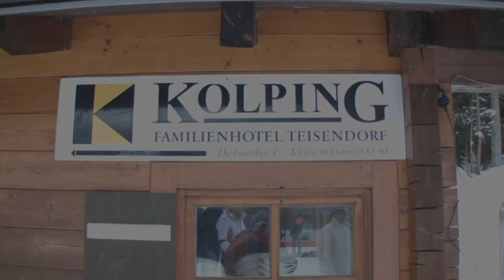Kolping-Familienhotel Haus Chiemgau in Teisendorf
Kurzbeschreibung:
* Nichtraucher-Haus * 50 Familien-Appartements, alle mit Dusche/WC (nutzbar auch als DZ/EZ) * teilweise behinderten-gerechte Ausstattung der Zimmer / alle Bereiche barrierefrei und per Aufzug erreichbar * Hauskapelle * Hausbibliothek mit Ruheraum * diverse Gruppen- und Tagungsräume (bis zu 240 Personen), dazu der gängige Tagungstechnik-Standard * kostenloster Internetzugang (Gäste-PC im Foyer) * kostenpflichtiger W-Lan-Bereich * hauseigener Kindergarten * diverse Kinderspielplätz im/am Haus * große Haus-Turnhalle * großer Indoor-Spielplatz über 2 Etagen * Billard * Kicker * Dart * Tischtennis * Geister-Kegelbahn * Disco- und Kinoraum * Fitnessraum * Boccia-Feld * Riesen-Freiluftschachfeld * Eisstockbahn * Outdoor-Fußballplatz * Beach-Volleyballplatz * Indianerdorf mit Grillplatz und Feuerstelle * umfangreiche Wellness-Massageangebote im Haus *